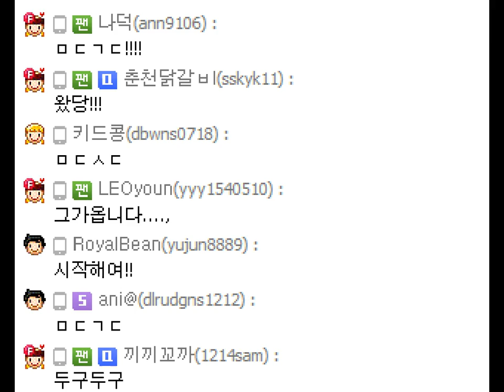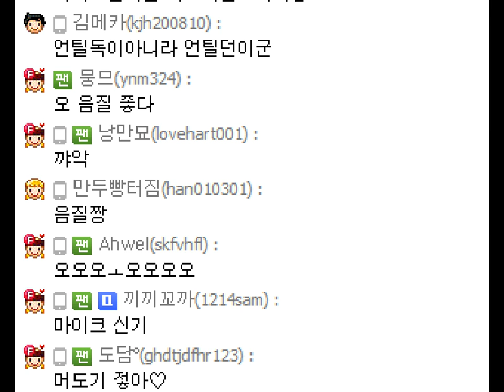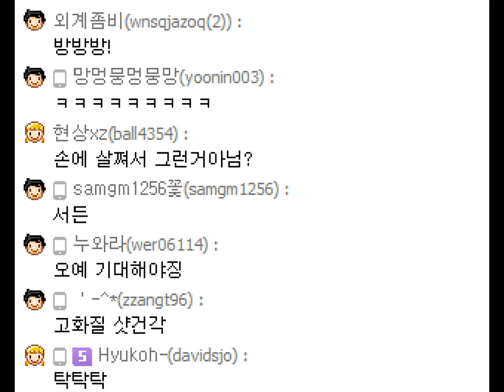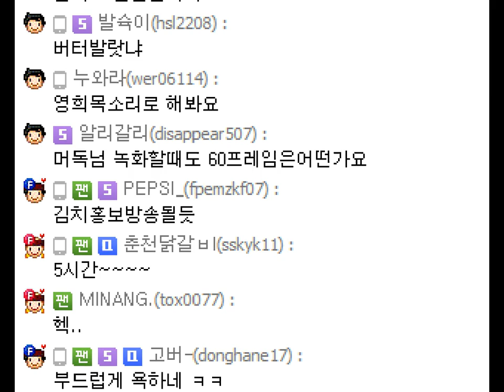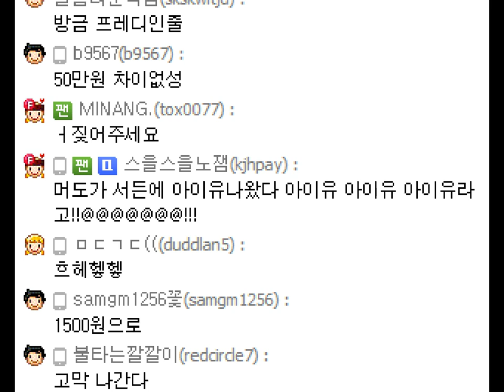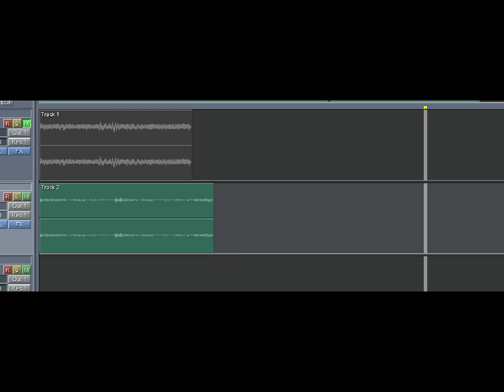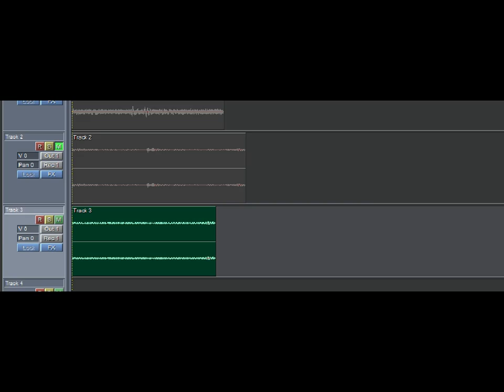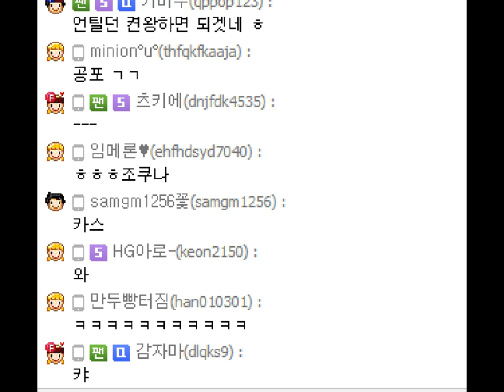[노가리]2015년 9월 3일 게임방송전 노가리